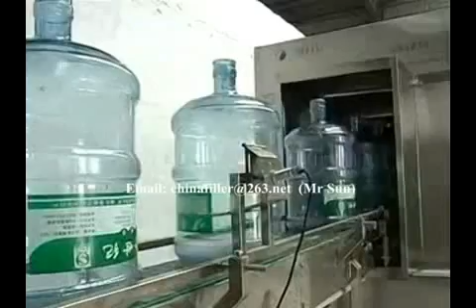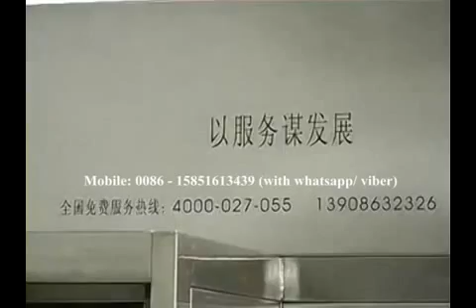1200BPH 5 gl (18.9L ) drinking water production line/ 3 gallon/10L/20L water filling machine